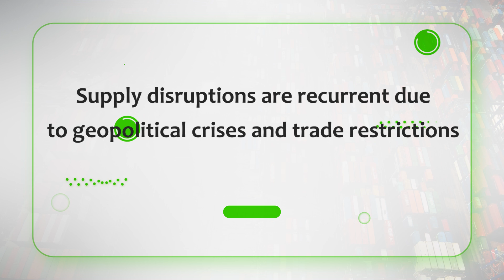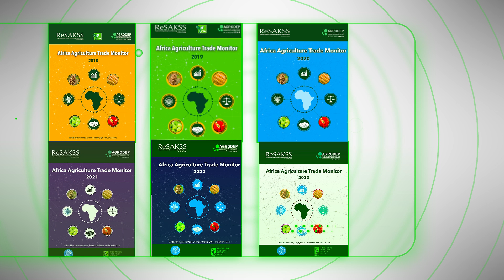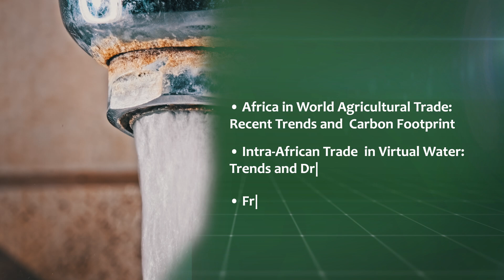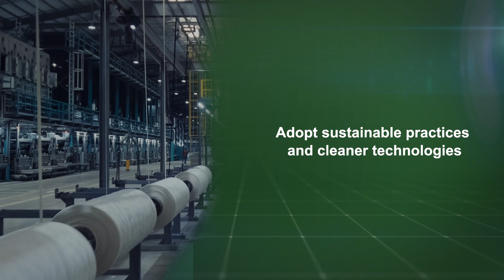2024 Africa Agriculture Trade Monitor (AATM) Video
The AATM contributes to our understanding of African agricultural trade and its relationship with food and nutrition security in several important ways. This edition focuses on the impact of climate change on African agrifood trade patterns. It examines topics such as the carbon footprint of agrifood trade, intra-African trade in virtual water, and the fruit and vegetable value chains. The year’s report also includes a look at regional trade integration and trade costs in the Economic Community of West African States (ECOWAS).